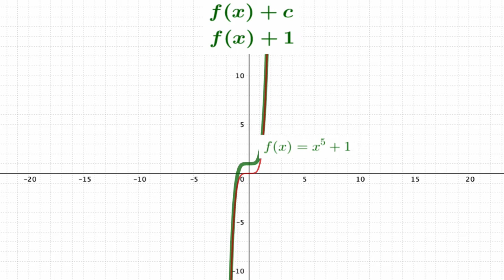Vertical Translation Animations with the Quintic Function